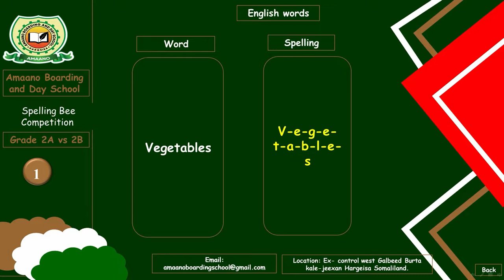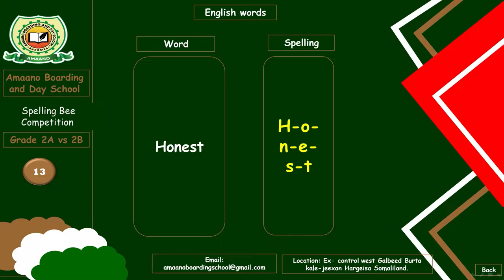Spelling Bee Grade 2 Amaano Boarding and Day School